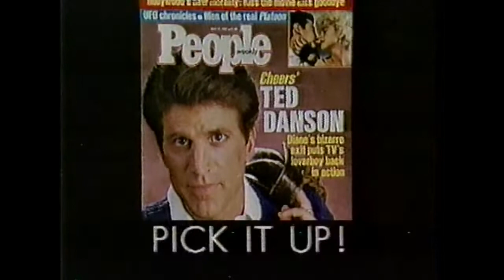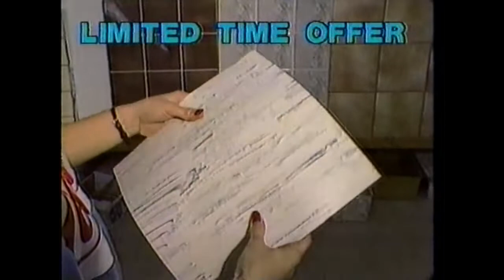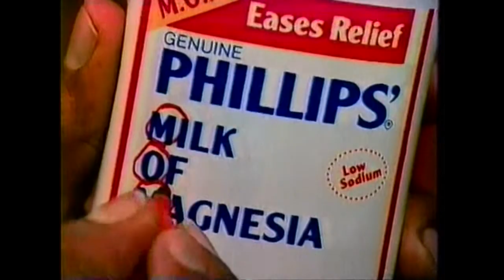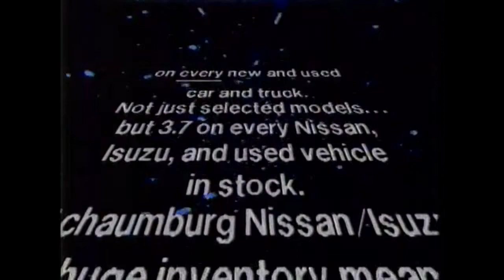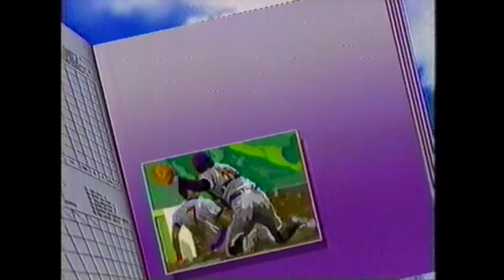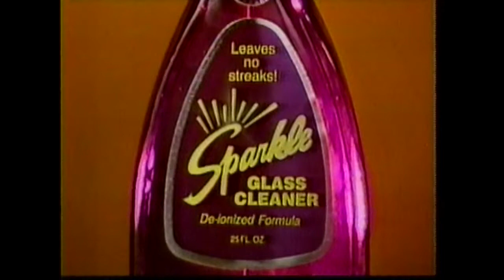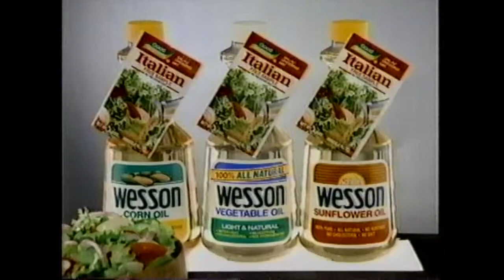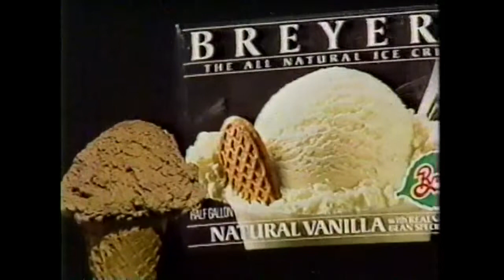Chicago WGN9 Chicago Commercials 1987 April-May [VHS Capture]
Taken from a tape that had Twilight Zone episodes on it from WGN9 in Chicago IL in early 1987. There are some repeated commercials and local Chicago commercials like Empire Carpet.